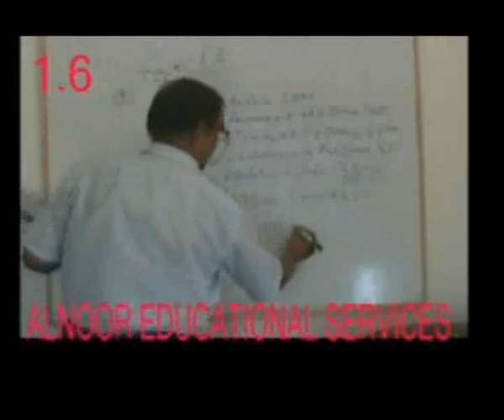Maths class VI part.4..(academy,s video by zahoor ali shah) wmv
Maths is taught in urdu to enable the students of rural areas to undestant it well..(academy,s video by zahoor ali shah)